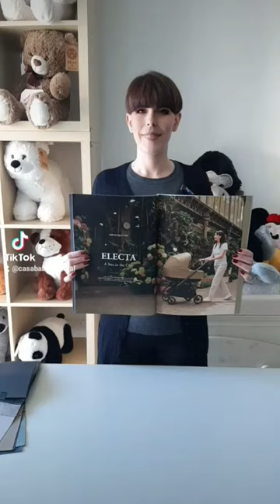INGLESINA ELECTA 2024 NUOVI COLORI ❤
Vi presentiamo tutti i nuovi colori della collezione 2024 di Inglesina Electa ❤️
Tessili e colorazioni completamente rinnovate per un nuovo look super glam!